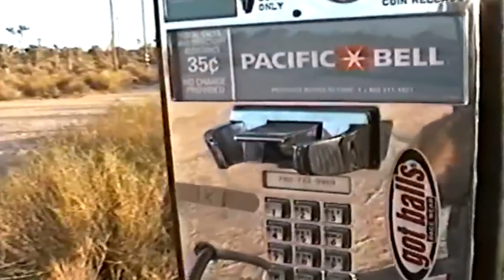8 ungewöhnliche Wüstenfunde!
Wie ihr wahrscheinlich wisst, besetzen die Wüsten ein Drittel der Landfläche der Welt. In der ganzen Menschheitsgeschichte wurden viele verschiede Dinge darin gefunden: riesige Schiffe, Schätze, verlassene Wasserquellen und ganze Städte. Aber heute zeigen wir euch etwas Interessanteres. Einige dieser Entdeckungen werden so seltsam und erstaunlich sein, dass es scheint, als hätten sie überhaupt keine Erklärung. Wir bitten um Aufmerksamkeit, vor euch sind die unglaublichsten Dinge, die in der Wüste gefunden wurden.